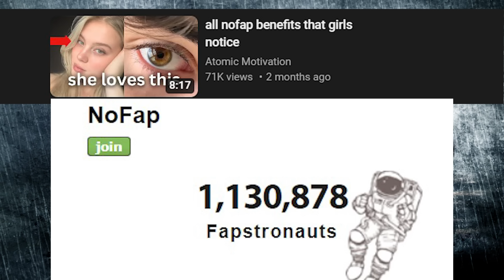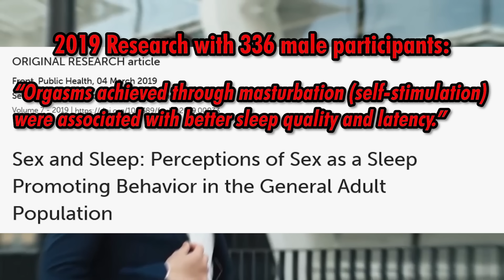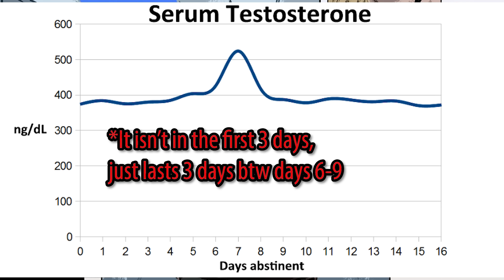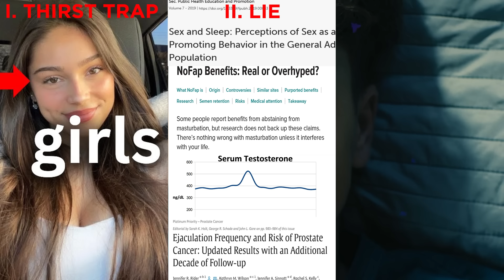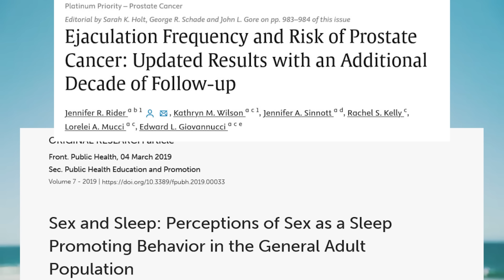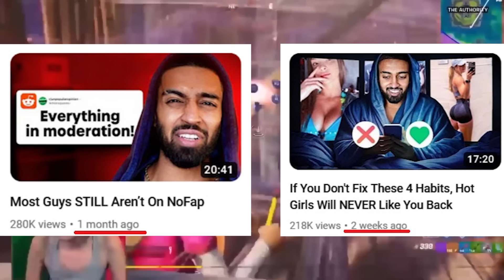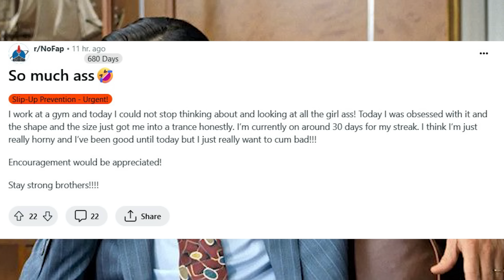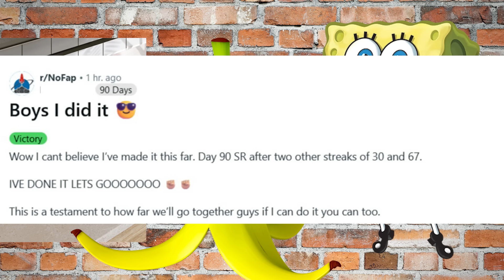No-Fap: The most cringemaxxed CULT on the Internet